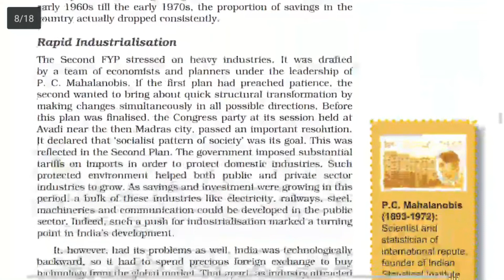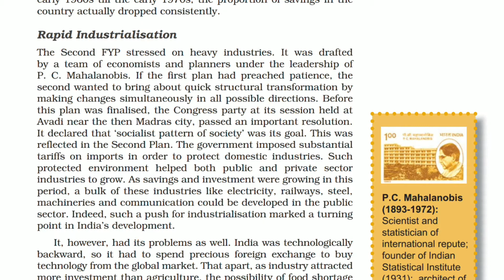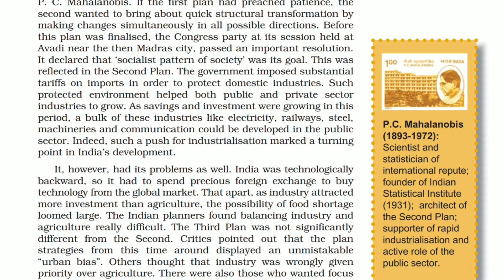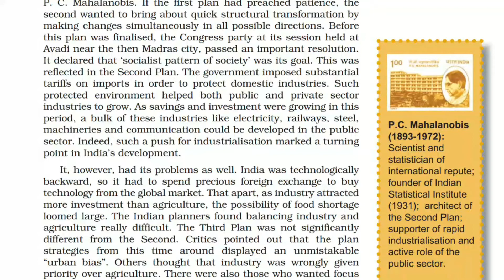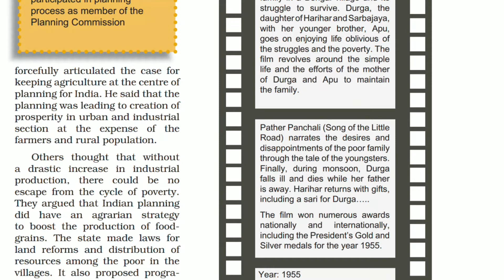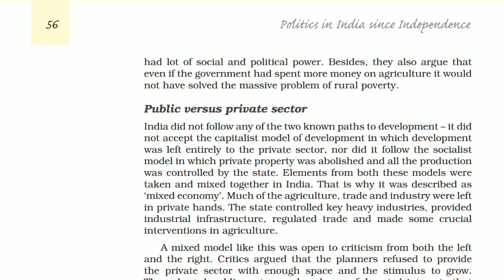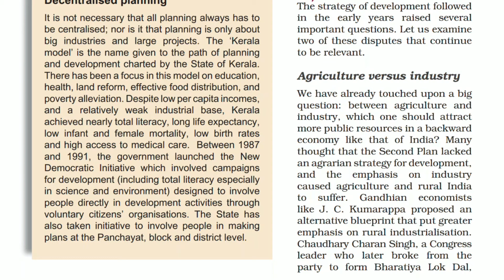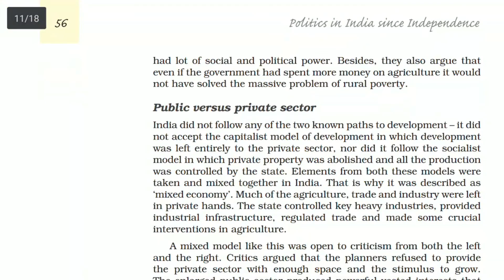Class - 12th | Political Science | Chapter - 3 | Planned Development | Video Part - 3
Political Science Class 12 Chapter 12 Politics of Planned Development
Political Contestation
In a democracy or in a democratic country the final decision must be a political decision, taken by people’s representatives who are in touch with the feelings of the people.
After independence, everyone agreed that the development of India will take place by, economic growth along with social and economic justice.
There was disagreement on the kind of role that the government must play in ensuring economic growth with justice.
Ideas of Development

Any discussion on development is bound to generate contradictions, conflicts, and arguments.
‘Development’ was about becoming more ‘modern’ and modern was about becoming more like the industrialized countries of the West.
Modernization was associated with the ideas of growth, material progress, and scientific rationality.
Planning

Despite the various differences, there was a consensus on one point: that development could not be left to private sectors. So, there was the need for the government to develop a design or plan for development.
In 1944, the big industrialists drafted a joint proposal for setting up a planned economy in the country known as the Bombay Plan.
Soon after India became independent, the Planning Commission came into being as Prime Minister its chairperson.
The Early Initiatives

The draft of the First Five Year Plan and then the actual Plan Document, released in December 1951, generated a lot of excitement in the country.